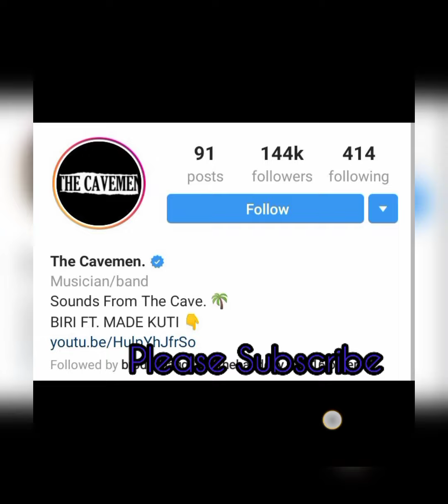Biography of The Cavemen(Background, Career, Net worth And Girlfriends)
This contains all you need to know about the trending duo called 'cavemen'.